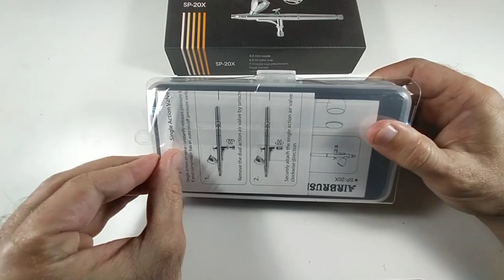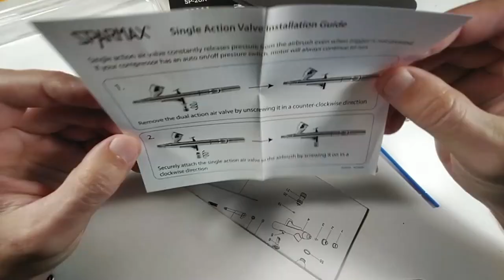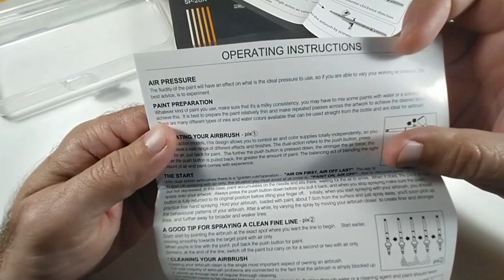SPARMAX SP-20X 0.2mm airbrush box review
Hi modellers,
In this review video, I'm showcasing to you my new SPARMAX SP-20X Airbrush.
This is a dual-action, 0.2mm nozzle, super fine airbrush.

CSL